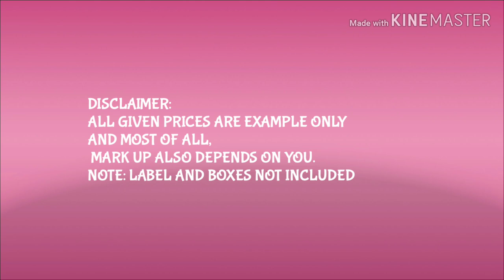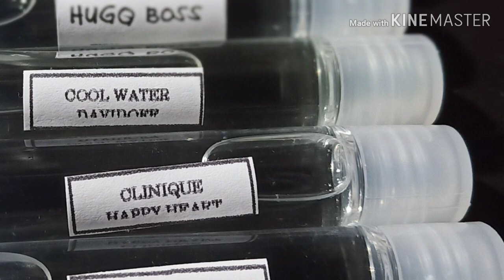PERFUME BUSINESS- HOW TO CALCULATE SRP Perfume | MAY CUARE CAMACHO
Kamusta mga ka-suki!
Sana makatulong sa inio ang videong ito para sa mga susunod nio pang naiicip na small business at home.😃😍😉

For your order visit here in the :
Mini funnel & 3ml VIAL TUBE available in my shopee shop